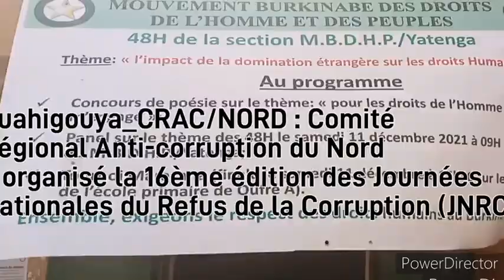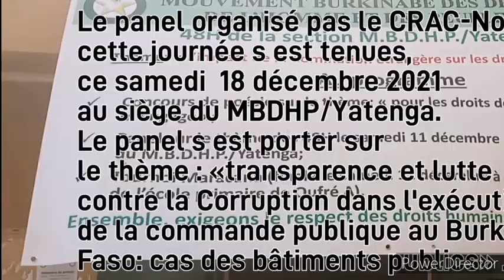Ouahigouya_CRAC/NORD :La 16ème édition des Journées Nationales du Refus de la Corruption (JNRC).